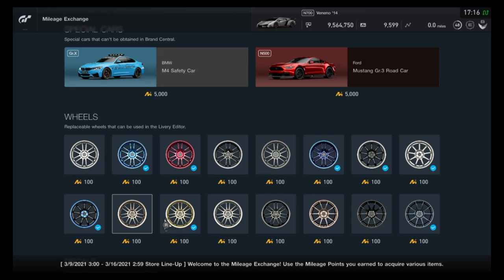Gran Turismo Sport - Mileage Exchange Contents (March 9, 2021 - March 15, 2021)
All items in the MileageExchange for the week of March 9, 2021 - March 15, 2021. Same cars, great manufacturer colors!